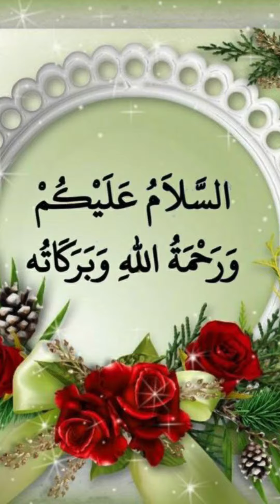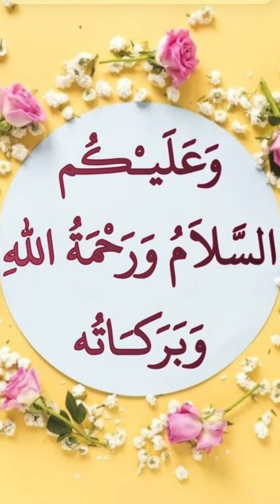Islamic interpretation of seeing ghee in a dream